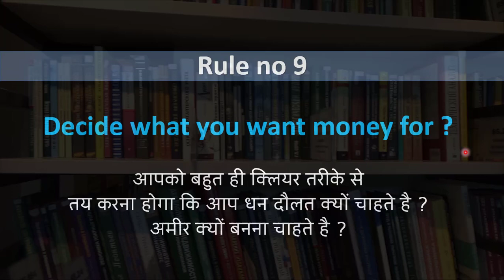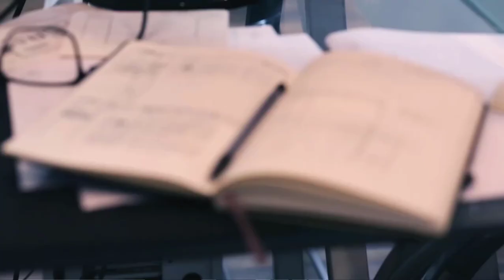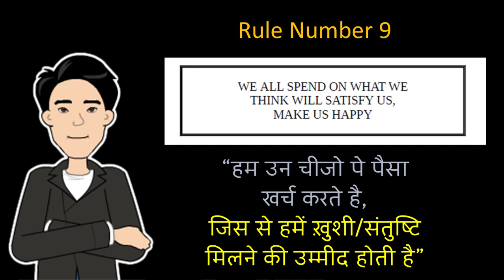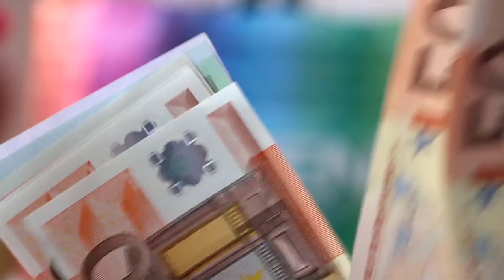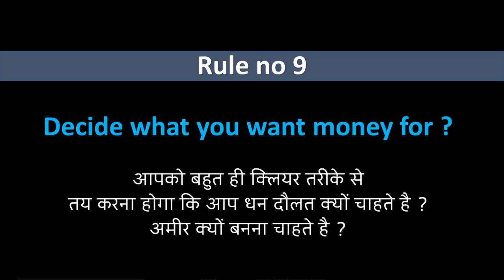Rule No 9 धन के नियम | The Rules of Money Book Summary In Hindi | Richard Templar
Setting the Purpose of creating Wealth, धन कमाने की वजह जरुर समझो,

डिलीवरी ट्रेड के लिए फ्री ब्रोकरेज लाइफ टाइम -
Start Investing and Trading
Upstox Free Demat Account and Gifts Upto 4000 Rs.

धन का ये नियम बताता है कि - क्यो आपको धन कमाने के पीछे का लक्ष्य जरुर पहले से समझ लेना चाहिए

Rule Number 9 from the Book The Rules of Money | How to Make It and How to Hold on to It, Expanded Edition (Richard Templar's Rules)

Hindi Book Summary of The Rules of Money by Richard Templar

The Rules of Money,
Money: some people just seem to know how to get it -- and keep it! What's their secret? What do they know that the rest of us don’t? They know the "rules of money": the "golden behaviors" that create wealth and make it grow. Anyone can learn the rules of money. You could learn them by spending years watching rich people up close... or you can learn them all right now, with Richard Templar’s The Rules of Money,

List of Books recommended: My All-time favourite Books

Thanks...